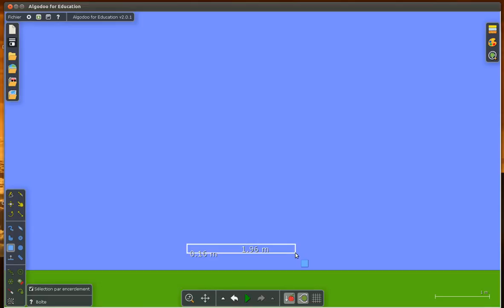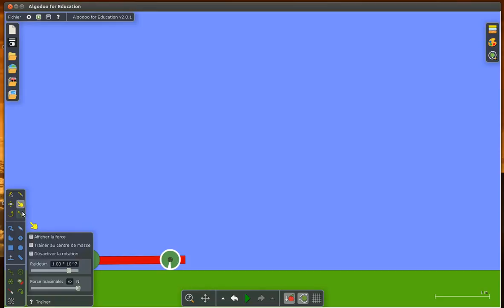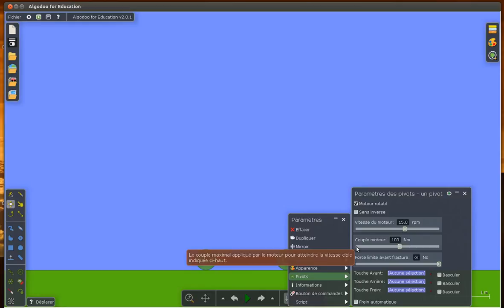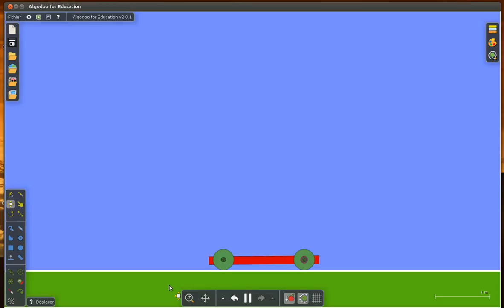Créer un véhicule simple - Algodoo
Véhicule de base dans Algodoo. Utilisation des flèches pour déplacer le véhicule.